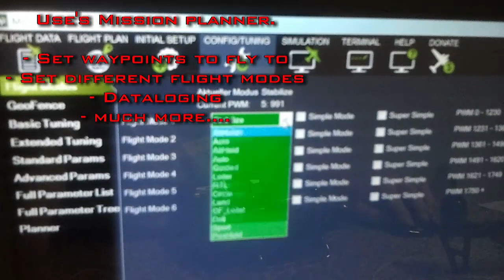Quadcopter with Brushless Gimball for gopro 3.